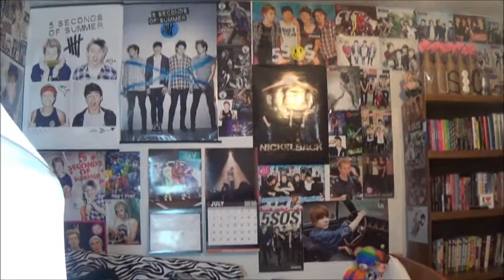Video Reaction to She's Kinda Hot by 5 Seconds of Summer!!!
OMG SHE'S KINDA HOT VIDEO IS OUT AND IT WAS SO GOOD!!!

(Links are also in my homepage)